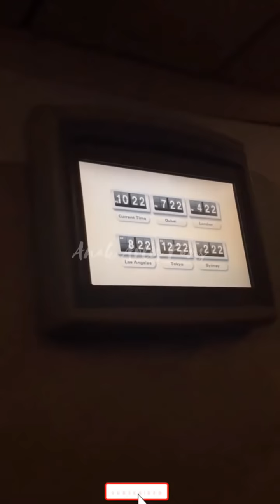KENZO MAMAPAU UDAH SAMPE RUMAH ALHAMDULILLAH 🤲🏻🙏🏻